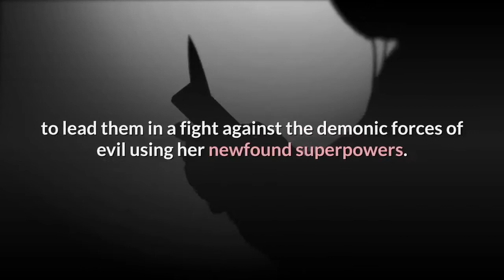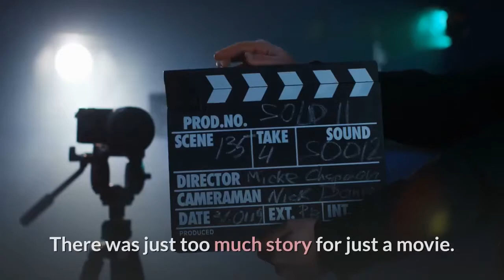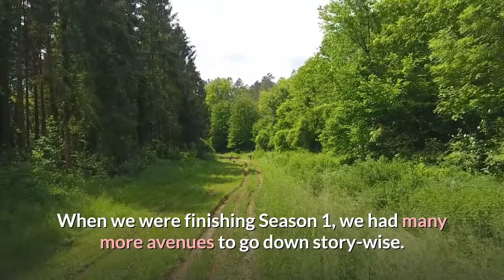'Warrior Nun' showrunner talks adapting the comics Season 2 and beyond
Netflix's newest original series follows a young woman who's chosen by an ancient order to lead them in a fight against the demonic forces of evil using her newfound superpowers. No, it's not a Buffy the Vampire Slayer reboot. Netflix's Warrior Nun is a brand new adventure based on the popular comic from Ben Dunn. Adapted by Simon Barry (Continuum and Van Helsing, the show), the series follows a secret organization of, well, warrior nuns within the Catholic Church trained to fight demons and led by a chosen hero imbued with powers by a mystical "halo" artifact. The first season of Warrior Nun just landed on Netflix, but Barry tells Inverse he already has plans for Season 2 and beyond if Netflix decides to renew. "Anything between five and seven seasons would be lovely," he says. In a phone call ahead of the show's release, Barry spoke about why Warrior Nun is a show and not a movie, how he adapted the comics for Netflix by removing some of the "misogyny," and what (if anything) his show has to say about the Catholic Church in the 21st Century. The Following interview has been edited for brevity and clarity. Alba Baptista (left) stars as Ava in 'Warrior Nun.'NetflixWarrior Nun has been in development for a while. First, it was a show. Then, a movie. How did you get involved in bringing it to Netflix? It was brought to me when it was being developed as an independent feature film by a Paris based producer I know named Dean English. He had asked me to come on to rewrite the feature script as a favor, and when I looked the original manga book and realized how much mythology there was and how many stories, I went back to Dean and said, "Would you consider doing this as a television show?" He said yes and we got permission to shop it. I took it to Netflix to my production company and we were able to set it up for development. What about the story's mythology do you think works better as a show than a movie? There was just too much story for just a movie. There's too much backstory for the history of the warrior nuns and the Order of the Cruciform Sword. Only in a TV show would we have the real estate to not only introduce the world and the audience to this secret sect but also tell the story of how it came to be. Meet the Order of the Cruciform Sword. NetflixDo you have any idea of where you want to take the story in Warrior Nun Season 2? I definitely have thoughts. When we were finishing Season 1, we had many more avenues to go down story-wise. So we created a folder thinking, hey, if we're lucky enough to get Season 2, here are some things we could draw from. After seeing the show completed, we regrouped just to talk about ideas. What do you think is the ideal number of seasons for the story of Warrior Nun? Well, I wouldn't say it's a hard number. These things tend to reveal themselves when the story starts to feel like it's building to a crescendo. You do want to find a point where you can wrap.